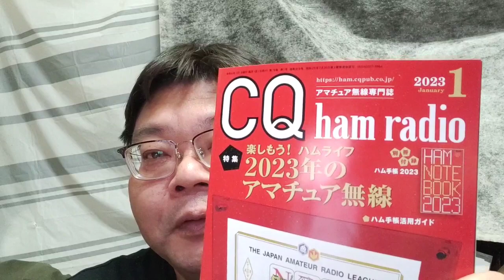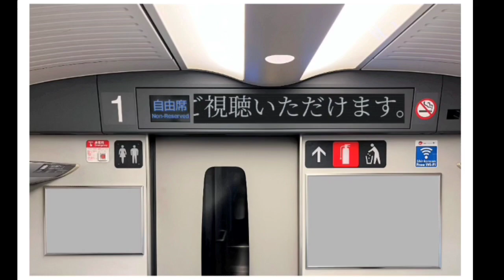VLOG 787 数十年ぶりのCQ誌